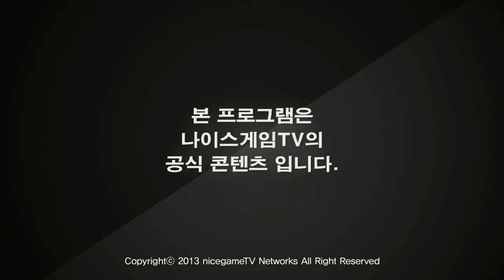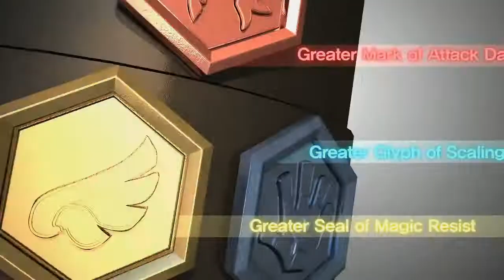130807 클랜배틀 7월장원전 결승 BlasticGaming vs VTG 1경기 상